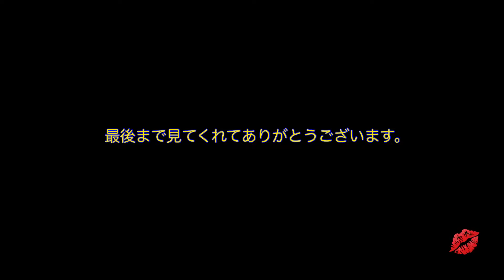カタリナ島『バイソンとバッファロー』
ロサンジェルス情報 カタリナ catalina lsland # LA観光＃カメの豆知識